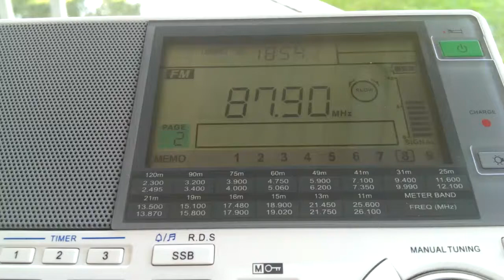CNQ FM 87.9 Corrientes escuchada en Santiago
Radio CNQ desde Corrientes Argentina escuchada en Chicureo, Santiago, Chile el 23 de Enero de 2014 via Esporadicos.